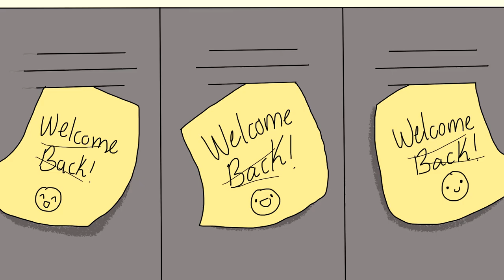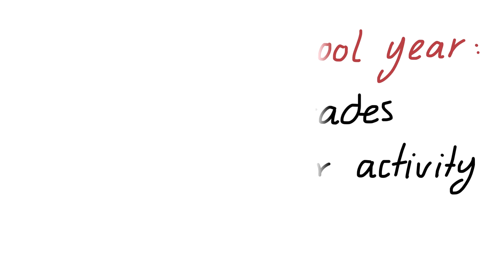5 Advice for Back to School Anxiety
Having anxiety is never an easy thing, especially when coupled with social phobia and going back to school. Having to meet new people, not knowing what to expect can be a frightening experience. We hope this list of school advice can help you out! Share it with someone who might need it! Let us know what other tips you would apply. Also, thank you for everyone who's supporting our channel!

5 Tips to Ease Back-to-School Anxiety. (2018). Johns Hopkins Medicine. Retrieved August 14, 2018.

6 Foods That Help Reduce Anxiety. (2018). HealthLine. Retrieved August 14, 2018.

Helping Your Child Cope with Back-to-School Anxiety. (2018). Anxiety BC. Retrieved August 14, 2018.

Wong, C. Using Lavender Essential Oil for Anxiety. (2018, June 28). Very Well Mind. Retrieved August 14, 2018.